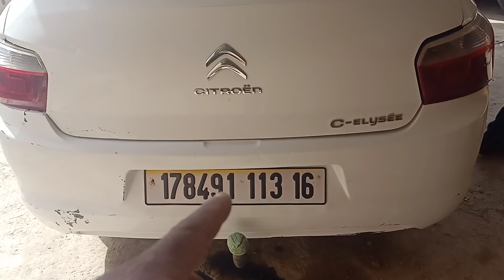جديد اليوم الأحد